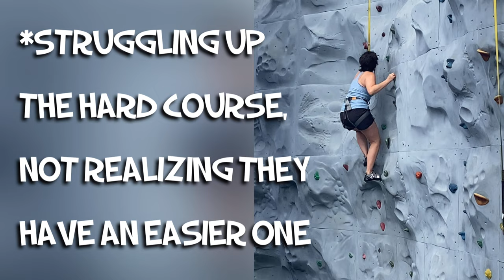Ten years later…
Awkwardly vlogged our road-trip, meeting our online friend irl, and highlights from our cruise celebrating 10 wonderful years of marriage (thank You, God)

Feel free to enjoy this one- but rly i just made it for me 🤭

Have güd day byyyyyyyyyyeeeeee

CREDITS:
Song at the end “You Will Be Ok” by Sam Heft